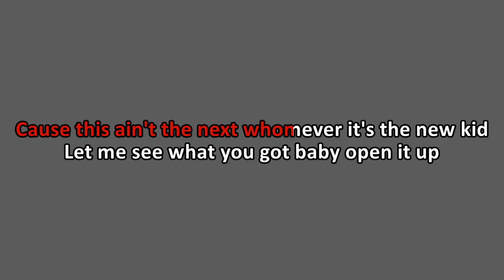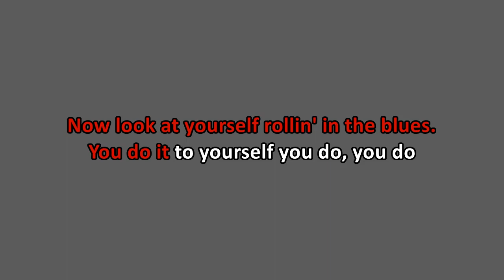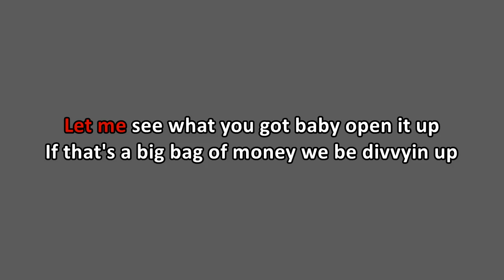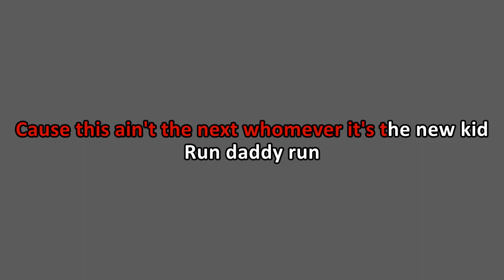Fun Lovin Criminals - Run Daddy Run (Karaoke)